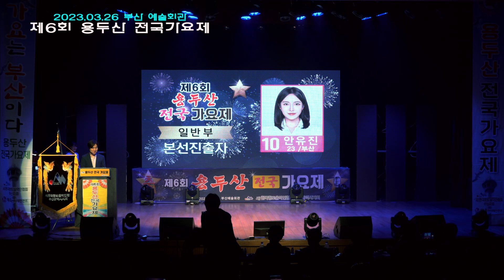10번 일반부 안유진/ 미운사랑 / 제6회 용두산 전국가요제 / 2023.03.26 / 부산예술회관